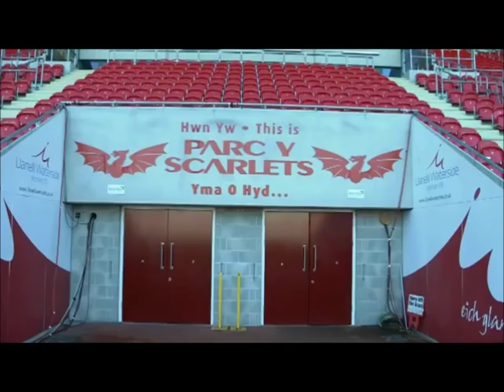Scott Williams Tribute - Fan Video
Scott Williams Fan Video - Made by DaydreamingRoses